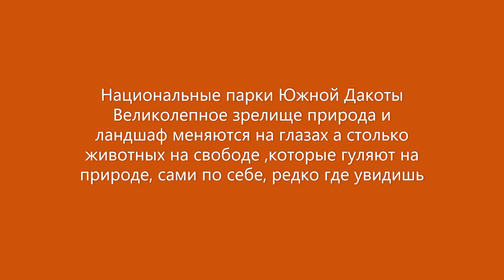Америка путешествие Национальные парки Южной Дакоты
Национальные парки Южной Дакоты уникальны по количеству и разнообразию животных, столько и в таком количестве я,за свою жизнь, не видела , тем более так близко